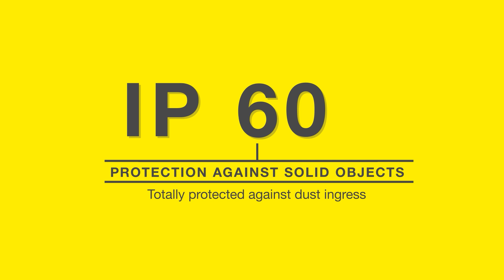📃 IP66, IP67, IP68, IP69 - 센서 사용에 대한 보호 등급은 무엇을 뜻합니까? | VEGA talk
센서가 산업 공정에서 측정을 하는 경우,  수년 동안 다양한 조건에 종종 노출됩니다:

✅ 실외 센서는 바람과 비를 견뎌야 합니다
✅ 식품이나 제약 산업 같은 위생 공정의 측정 기술은 집약적인 세척 공정에 노출됩니다.
✅ 어떤 사용 분야에서는 센서가 물에 잠기기도 합니다

센서가 수년 동안 안정적으로 작동하려면 액체 뿐만 아니라 먼지같은 이물질의 침투를 예방해야 하는데요. 국제 표준은 소위 “IP 보호 등급”을 통해 이러한 요건을 규제합니다.
이번 회 VEGA 토크에서 슈테판과 사이먼은 이러한 요건을 충족하기 위해 센서를 어떻게 설계하고 테스트하는지 보여줍니다.

레벨 및 압력 측정 기술에 대한 더 많은 전문가 조언과 뉴스가 궁금하시다면,